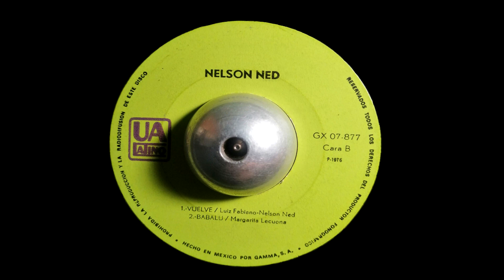NELSON NED - BABALU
BABALU (Margarita Lecuona)
 (Latin funk, Rock Fuzz)